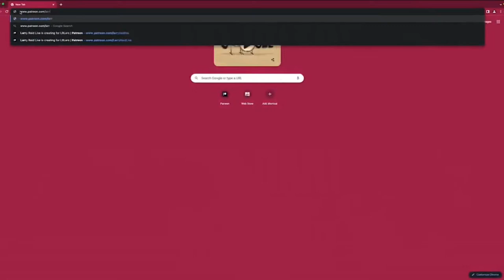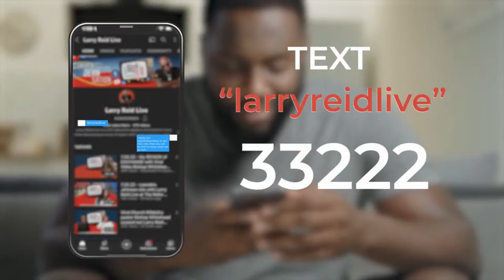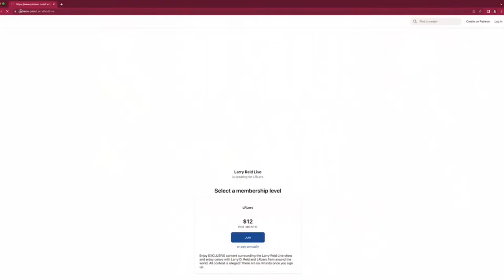12.5.22 - Aventer Gray (wife of Pastor John Gray) sits with Larry Reid Live for a converDERNsation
12.5.22 - Aventer Gray (the wife of Pastor John Gray) sits with Larry Reid Live for a converDERNsation